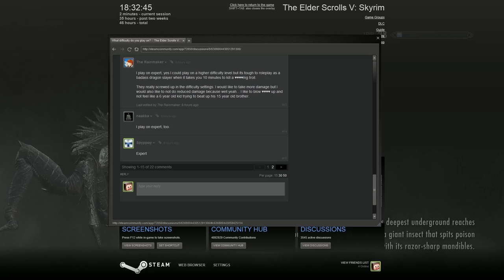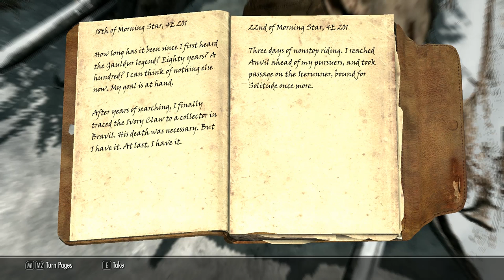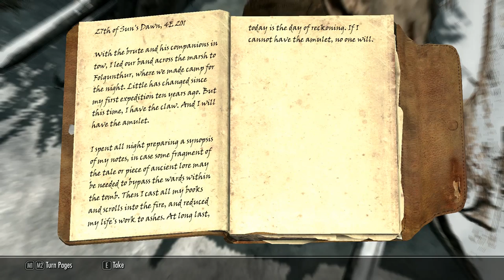The Elder Scrolls V: Skyrim Gameplay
Hello guys! I wanted to make some Skyrim videos so that you can enjoy them. I will try to upload them regulary and make a video commentary out of it! Enjoy the video